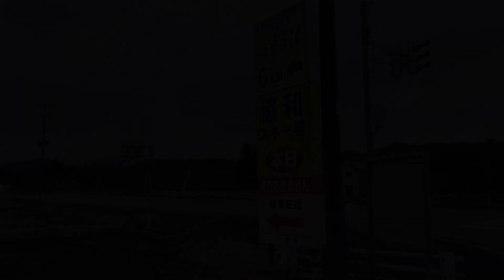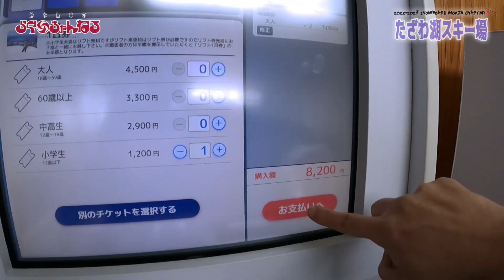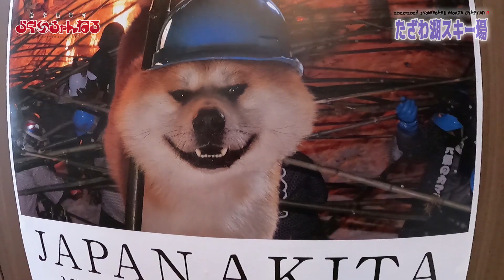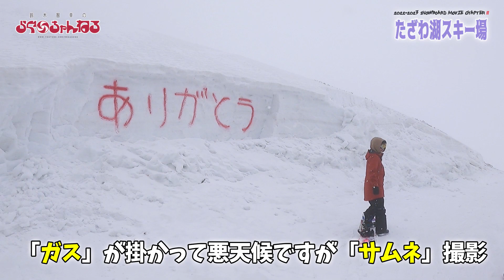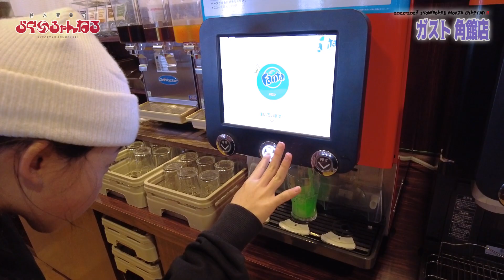【たざわ湖スキー場】 秋田 秋田県 仙北市 田沢湖 (2023年3月27日)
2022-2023シーズン11回目っ!

3月後半！！！

今シーズンは『雪』が少なく
近隣のスキー場は4月1週でクローズ・・・

シーズン最後は『たざわ湖スキー場』
コチラも翌週クローズとの事で
『春』『暖かい』『シャバ雪』
と思って向かったのですが。。。。

予想外の
『低温』『降雪』『カチカチバーン』ｗｗｗ

春休みの『めんちょこ』も連れて行ったのですが
ちょっと『ハード』だったかな？

そんな訳で
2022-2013シーズンもこれでラスト！
来シーズンも宜しくお願い致します。